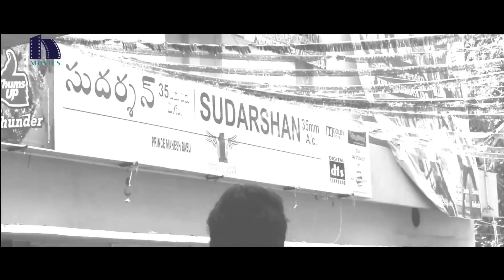Superstar Kidnap Movie Scenes - Bhupal Raju Explaining His Kidnap Plan To Aadarsh and Nandu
Watch Bhupal Raju Explaining His Kidnap Plan To Aadarsh and Nandu.

Starring: Nandu, Bhupal Raju, Aadarsh Balakrishna, Vennela Kishore, Shraddha Das, Tejaswini, Poonam Kaur, Posani Krishna Murali, Thagubothu Ramesh, Fish Venkat.

Guest Apperance: NANI, MANCHU MANOJ, ALLARI NARESH.

Directed by A Sushanth Reddy.
Produced by Chandu Penmatsha.